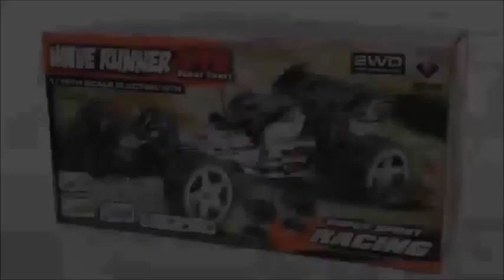Buggy L959 2.4 Gzh WLtoys como upgrade motor brushless Carrinho muito rápido Elétrico speed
📍 CARRO RC A959